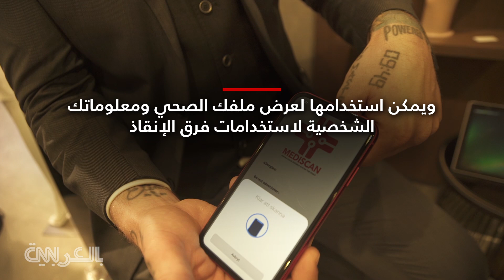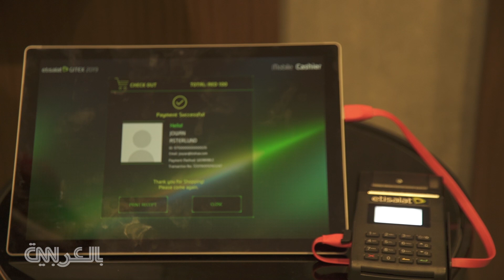استعراض رقاقة ذكية تغرس بجسم الإنسان في جيتكس دبي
استعرضت شركة اتصالات رقاقة ذكية قد تغير مجريات حياتنا مستقبلاً، وذلك ضمن فعاليات اسبوع جايتكس 2019 الذي أقيم بإمارة دبي في دولة الإمارات العربية المتحدة. الرقاقة هي جزء من التقنيات الثورية المبتكرة لتكنولوجيا الذكاء الاصطناعي عبر الجيل الخامس، حيث يمكن زرعها داخل اليد، وهي الوسيلة المستقبلية لإجراء العديد من المعاملات مثل الدفع لمشترياتك عند الذهاب إلى المحال التجارية أو تشغيل السيارة.